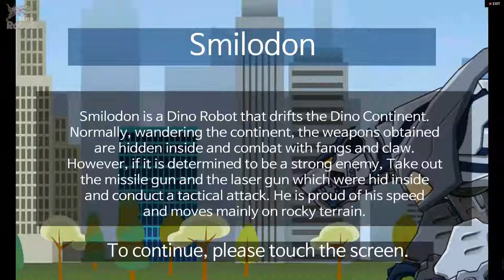Dino Robot Smilodon Titanium - Toy Robot War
"Smilodon is a Dino Robot that drifts the Dino Continent. Normally, wandering the continent, the weapons obtained are hidden inside and combat with fangs and claw. However, if it is determined to be a strong enemy, Take out the missile gun and the laser gun which were hidden inside and conduct a tactical attack. He is proud of his speed and moves mainly on rocky terrain." Assemble the parts are scattered Try assembling a large and powerful robot dinosaur "Smilodon". After assembling You can use a variety of techniques.